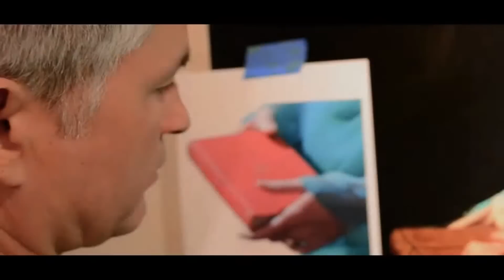Roi James - Inside the Design Studio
Inside the Design Studio is a new monthly series from Lytle Pressley Contemporary filmed with a live audience. Each episode examines the genesis of design, the impulse behind design, and the inspiration of today's luminaries of architecture, landscape design, furniture design, fine art, interior design, and graphic design. Join us.